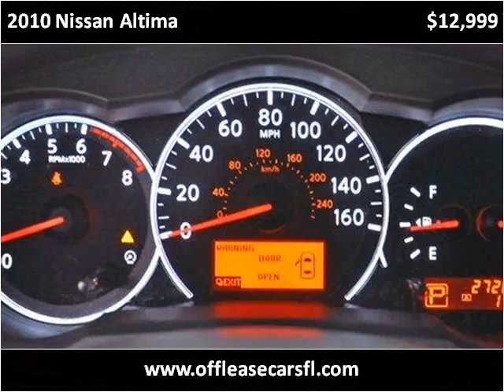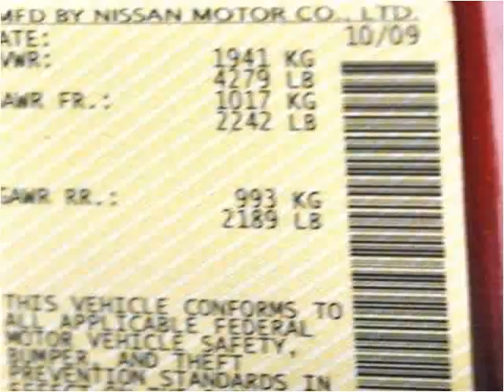2010 Nissan Altima Used Cars Lake Worth FL